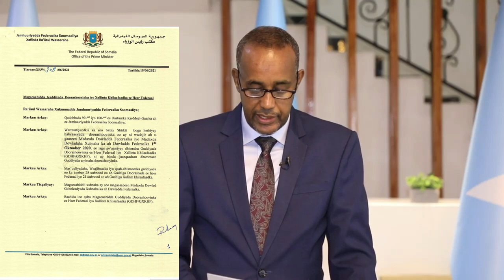DEG DEG Ciidanka Dagaal xoogan Qaaday Xildh Mahad Salad & Faqi oo afka furtay Rooble oo liiska Doora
DEG DEG Ciidanka Dagaal xoogan Qaaday Xildh Mahad Salad & Faqi oo afka furtay Rooble oo liiska Doorashada soo saaray ,wararkii ugu dambeyay Dagaal xoogan